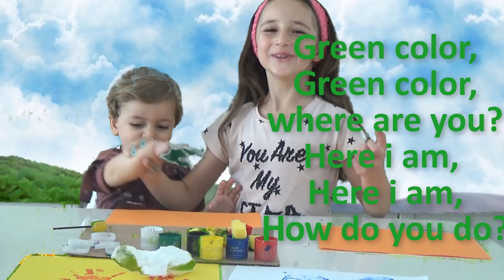BASKI BOYA (Parmak Boyası ile Eğitici Video Finger Family Şarkısı)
Zeynep Yıldıray'ın elini parmak boyası ile boyuyor ve okul öncesi renkleri öğretiyor. Eğitici video finger family  şarkısını  umarım beğenirsiniz.

Selamlar ben Zeynep Hazel ve kardeşim Yıldıray Demir ! Pepela Tv kanalını açtığımızdan günden itibaren büyümeye devam ediyoruz. Kanalımızda çocuklar için eğlenceli videoların yanı sıra, eğitici videolar, origami videoları, çizgi film karakterleri, oyuncak videoları, okul öncesi eğitim videoları ve oyun parkı videoları ile günlük hayatımızdan vloglar paylaşıyoruz.Mümkün olduğu kadar derslerimi engellemeden yeni videolar paylaşmaya çalışıyorum.